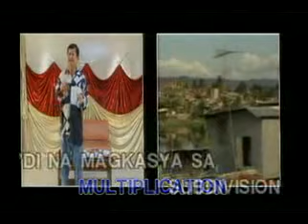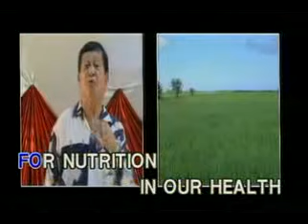Sion Tion Yoyoy Villame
A song with phrases that always ends with sion and tion. How "anhing" Yoyoy did it shows how brilliant his mind in coming up with this humor that entertains and amuses even the melancholic listeners.